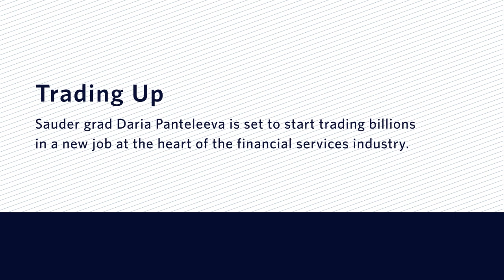Trading Up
Sauder grad Daria Panteleeva is set to start trading billions in a new job at the heart of the financial services industry.